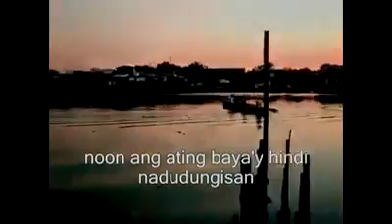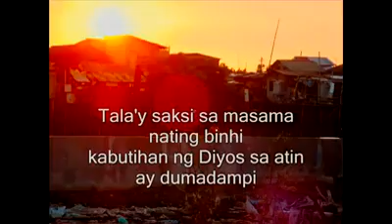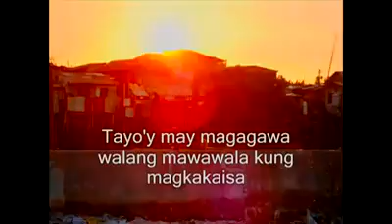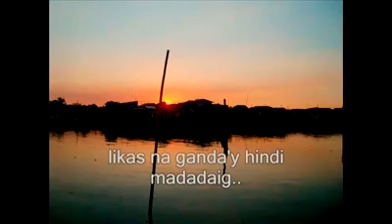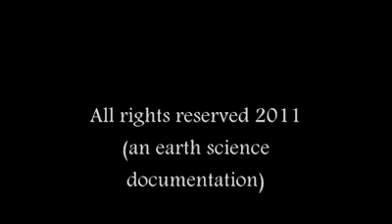SIBOL by USTudyante short film edited Ester Jimenez Marquez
Great message